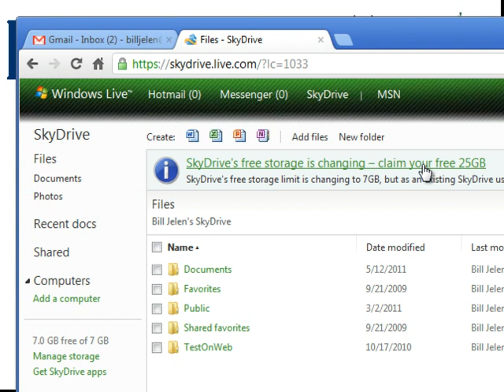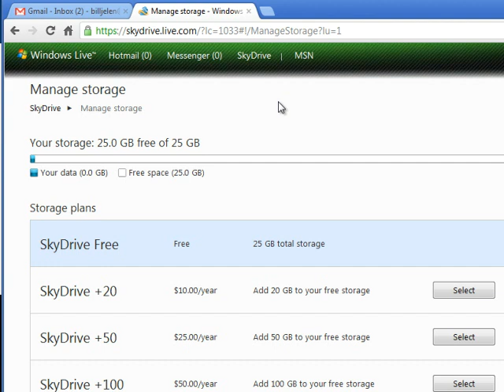Excel - How to Get More Storage in OneDrive or SkyDrive - Episode 1552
Microsoft Excel Tutorial: Upgrade Your SkyDrive Storage for Free - Lock in 25GB Limit Today!

Welcome to another episode of the MrExcel Podcast. In today's episode, we will be discussing the recent upgrade to SkyDrive's free storage limit. I'm your host, Bill Jelen, and I'm excited to share this news with you.

If you're not familiar with SkyDrive, it's a cloud storage service provided by Microsoft. It's a great way to store and share files between devices, and it's also a useful tool for publishing Excel workbooks to the web. And the best part? It's completely free!

But here's the catch - the free storage limit is changing. As of April 24th, the limit will be increased from 25GB to 27GB. However, if you're an existing customer, you have the opportunity to lock in the 25GB limit.

To secure your 25GB limit, simply visit skydrivelive.com and look for the "SkyDrive's free storage is changing" message. Click on the "free upgrade" button and you're all set. It only takes 30 seconds, and trust me, it's worth it. Who knows, you may need that extra storage someday.

Even if you don't currently have a SkyDrive account, you can still take advantage of this offer by signing up now. And for those of you who are worried about the upcoming release of Windows 8, don't worry - your 25GB limit will still be honored. After Windows 8 is released, new customers will have to pay for additional storage, but you'll be locked in at the free 25GB limit.

So don't wait any longer, head over to skydrivelive.com and secure your 25GB of free storage today. And as always, thank you for tuning in to the MrExcel Podcast.

(00:00) Upgrade to SkyDrive Storage
(00:20) Lock in free 25GB storage
(00:32) Changing the limit from 25GB to 7GB.
(00:45) Click Free Upgrade
(01:05) Take the 30 seconds and do it now to lock in your 25.
(01:25) Clicking Like really helps the algorithm

This video answers these common search terms:
how to get more storage in skydrive
how to get more storage in onedrive

Today, Bill encourages you to upgrade your SkyDrive account with Windows Live. It's FREE to upgrade - but you need to do it now. Existing Accounts are eligable for an upgrade from 7GB to 25GB, free of charge! Check out Episode #1552 to get your 25GB SkyDrive account!